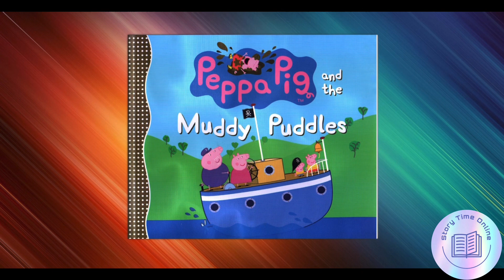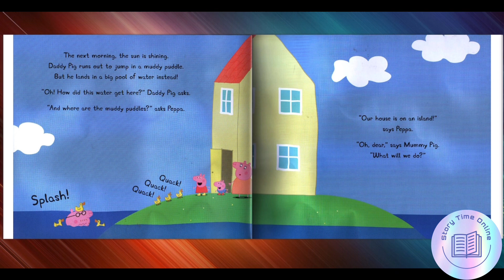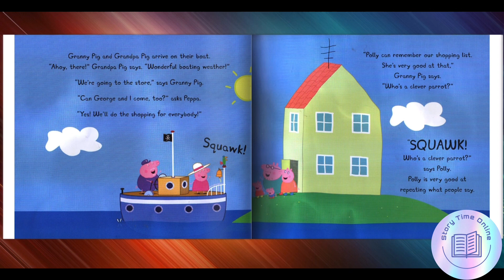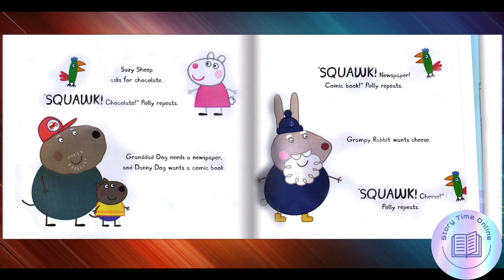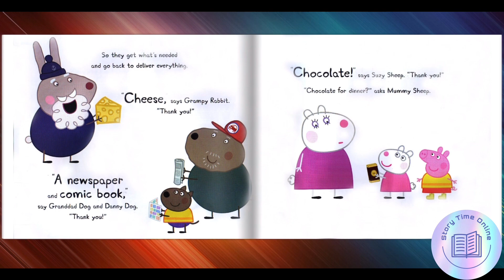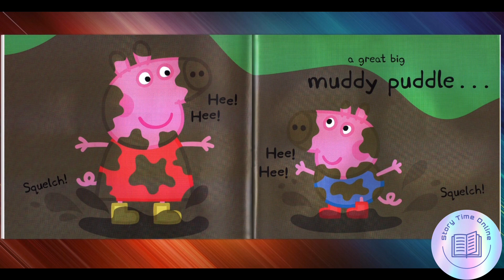Peppa Pig And The Muddy Puddles | English stories for kids| 📖@storytimeonline1